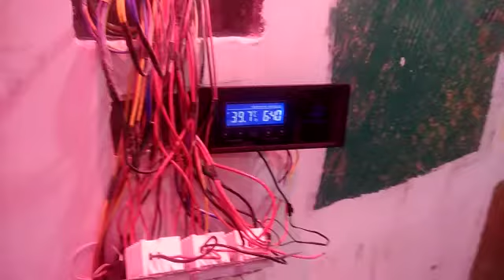STEAM BATH CONTINUOUS FLOW- COVID 19 STEAM INHALATION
We are Providing All kind of Customized Steam projects based on requirements